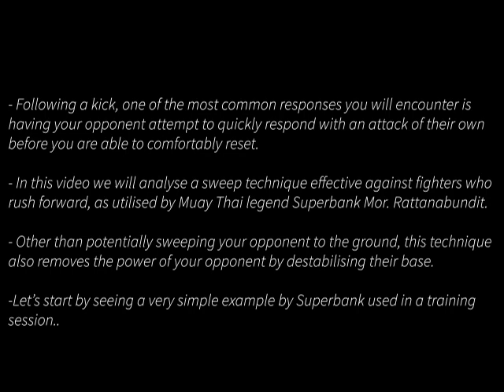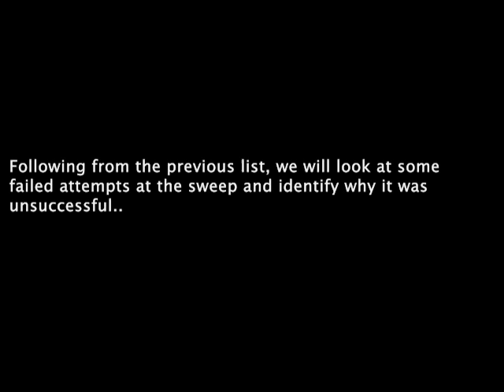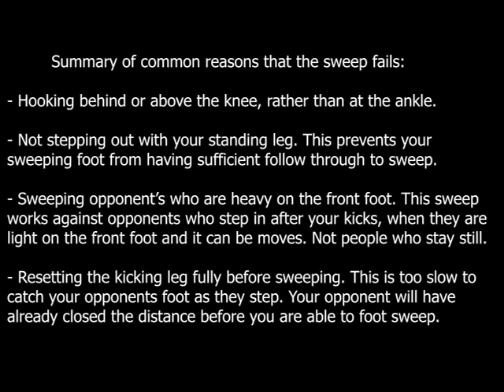Superbank Sweep Technique: Kick into inside sweep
Superbank demonstrates how to counter opponents who attempt to counter you directly after you have thrown a kick. This is a very effective technique for both preserving the points scored from your kick, as well as potentially increasing them by sending your opponent to the canvas.